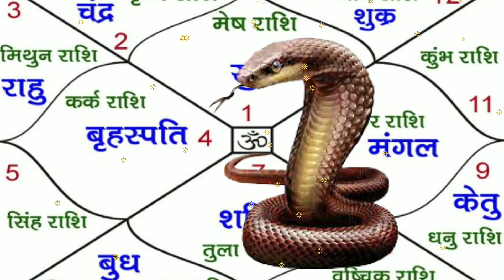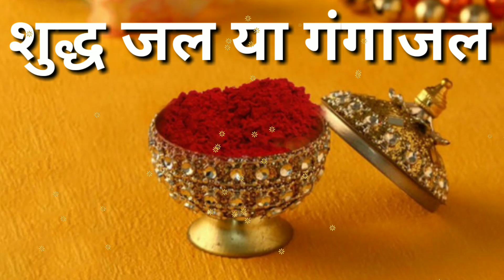Nag Panchami 2021 : नागपंचमी के दिन करे ये उपाय सभी कष्टों से मुक्ति दिलाएगा नारियल